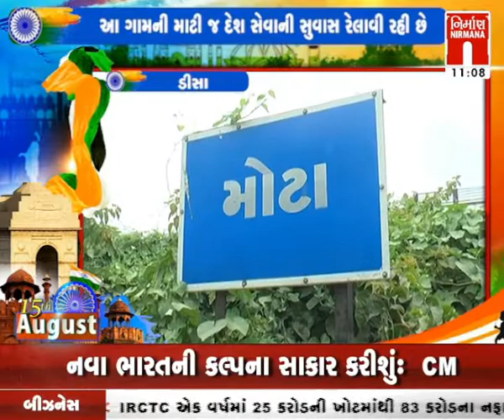Banaskantha ડીસામાં આવેલ મોટા ગામ કે જ્યાં દરેક ઘરમાંથી એક સભ્ય સૈનિક તરીકે દેશને સેવા આપી રહ્યો છે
Banaskantha ડીસામાં આવેલ મોટા ગામ કે જ્યાં દરેક ઘરમાંથી એક સભ્ય સૈનિક તરીકે દેશને સેવા આપી રહ્યો છે । Nirmananews